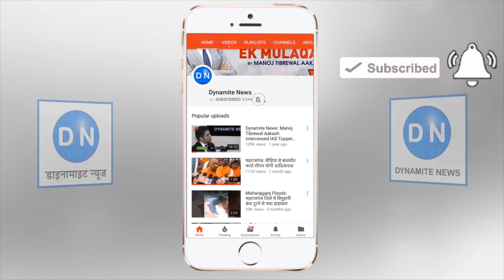लखनऊ में अश्लील डांस का पुलिस कर्मी लेते रहे मज़ा, पुलिस के सामने उड़ी नियमो की धज्जियां